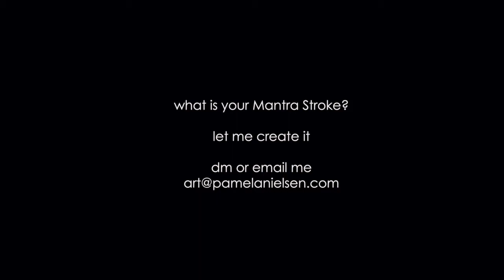RENEWAL | Contemporary Art by Pamela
Recharge Your Soul Through Color
Do you ever feel like you need different energy in your room?

I create unique color combination originals and prints that exude spontaneous and energetic emotions, adding life and energy to your space.

The end result - Happiness.  Color creates a sensory experience that impacts us physiologically.  Feel your energy lift every time you look at one of my pieces hanging on your wall.

"This is why I paint.  I experienced it first hand.  I began painting the colors of the chakras—7 primary energy centers that distribute, assimilate and transform energy—while healing from childhood abuse.  These colors literally catapulted me from darkness to light."